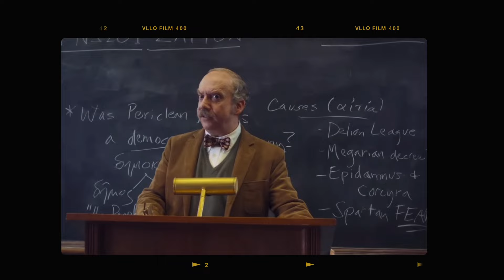最近看的十部電影/影集🍿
Hey it’s Cari 🧡

🎬 影片裡提到的電影跟電視劇:
- Mystic River (神秘河流)
- Bottoms (酷兒搏擊俱樂部)
- Monsters (怪物)
- Slow Horses (外放特務組)
- The Holdovers (滯留生)
- Percy Jackson and the Olympians (波西傑克森)
- Spider-Man: Across the Spider-Verse (蜘蛛人：穿越新宇宙)
- Anatomy of a Fall (墜惡真相)
- The Crime Is Mine (罪美人)
- Mulholland Drive (穆荷蘭大道)